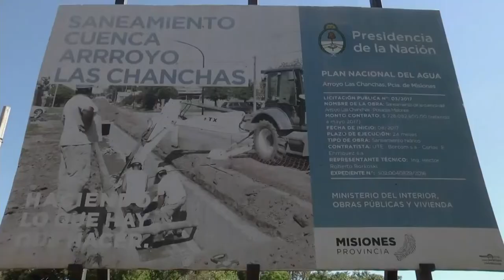Macri en Arroyo La Chancha